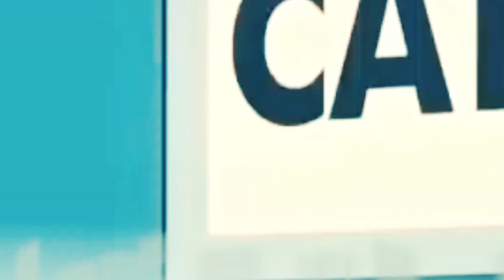tom and Jerry popular show World